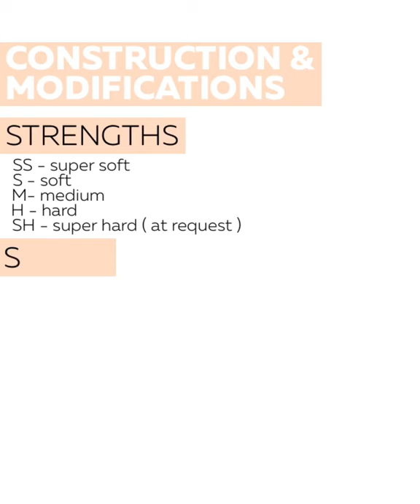Grishko NOVA pointe shoes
New facets of perfection. It suits most foot shapes and is recommended for both beginners and advanced dancers.
FEATURES:
- This model has a U-shaped medium vamp and a drawstring.
- The sole is machine-stitched.
- The shoes are based on the last «Grishko-2007».
- Lightweight and increased durability due to special elastic paste
- A wider platform than Grishko-2007 providing excellent balance
- Bonded satin in vamp area for an extra smooth surface
- Perfect fit due to lower heel height vs. Grishko-2007
- Longer and supportive wings provide flexibility due to elastic paste.

Upper material: light salmon satin
Sole: suede leather We recommend you to see "NOVA 2007 Pro" with sound-absorbing Pro Technology making the shoe practically silent on stage.